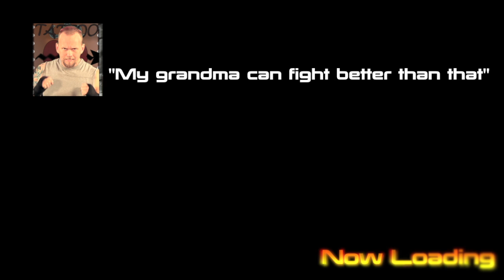Emotional Kombat (A Mortal Kombat Parody)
seriously took the whole semester to finish this project I like how it turned out Tattoo vs Sam Young Guy the final battle of EMOTIONAL KOMBAT